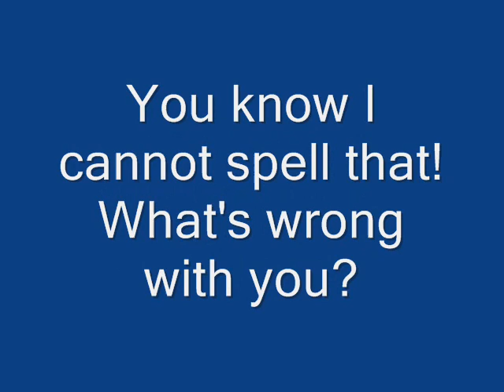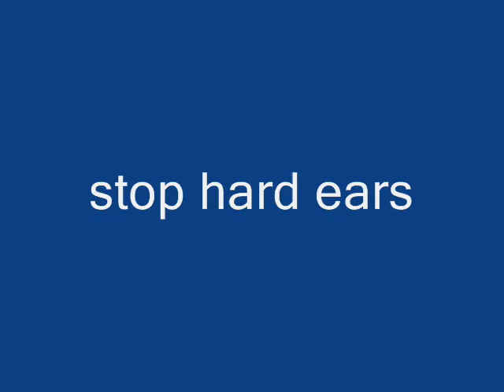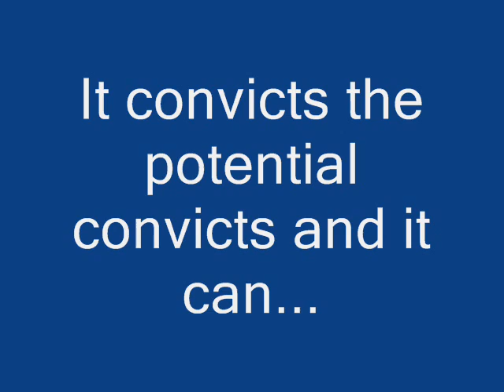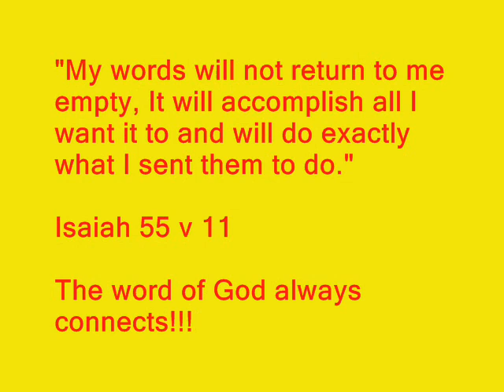Solider fi Christ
Produced by Dr. Dizzle. Now!!!